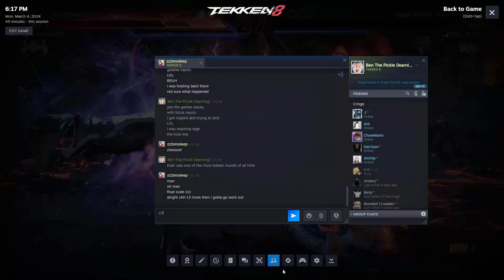tooken king adventure